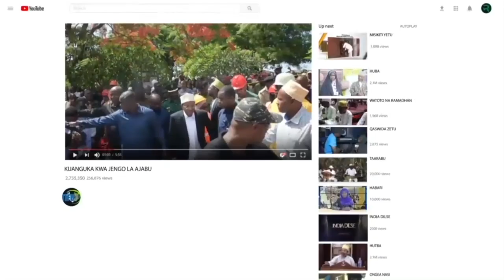ONYO Hili RAIS MWINYI AMEKUTANA NA UJUMBE WA MASUALA YA NISHATI KUTOKA OMAN IKULU ZANZIBAR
RAIS wa Zanzibar na Mwenyekiti wa Baraza la Mapinduzi Dk. Hussein Ali Mwinyi, amesema miradi ya kimkakati inayoendeshwa Zanzibar inahitaji kuzingatia wakati katika utekelezaji wake ili kuleta tija kwa Taifa.
Rais Dk. Mwinyi ameeleza hayo Ikulu, Zanzibar alipokutana na Ujumbe wa watendaji kutoka Kituo cha Nishati cha Oman uliofika kuelezea hatua za miradi wanayoisimamia hapa Zanzibar ukiwemo miradi ya Maji, Nishati na ukarabati wa Mji Mkongwe ambao ni urithi wa dunia.
Rais Dk. Mwinyi ameuhakikishia ujumbe huo kwamba Serikali ya Mapinduzi ya Zanzibar itawapa ushirikiano wa hali ya juu ili kufanikisha miradi hiyo aliyoielezea kuwa na umuhimu mkubwa kwa Uchumi wa Zanzibar, maendeleo na ustawi wa wananchi wake.
Dk. Mwinyi ameueleza Ujumbe huo kutosita kuwasilisha Serikalini vikwanzo na changamoto zozote zitakazojitokeza kwenye utekelezaji wa miradi hiyo ili Serikali ichukue hatua za haraka kukabiliana nazo.
Akitilia mkazo mradi wa maji safi na salama Rais Dk. Mwinyi ameushauri ujumbe huo kuweka mazingatio zaidi kwa kuhakikiksha upatikanaji wa maji ya uhakika kwa maeneo yote yaliyopitiwa na miradi yao.
Aidha, Rais Dk. Mwinyi ameeleza kufarajika kwake kwa muendelezo na utayari wa utekelezaji wa miradi inayosimamiwa na kituo cha Nishati cha Oman hapa Zanzibar ambayo inaendelea kuimarisha ushirikiano na uhusiano wa kudumu baina ya Oman na Zanzibar.
Naye, Ofisa Mtendaji Mkuu wa Kituo hicho, Abdallah Humaid Al Ma’amary alisema, moja ya maboresho ya Mji Mkonge ni kuufanya kuwa mji wa kisasa (Smart City) bila kuharibu uhalisia wa mji huo na kuzingatia vigezo na miongozo ya Shirika la Umoja wa Mataifa la Elimu, Sayansi na Utamaduni (UNESCO) kwa kuwa ni urithi wa dunia na kielelezo muhimu cha historia ya Zanzibar.
Ameeleza kuwa tayari wamekamilisha upembuzi yakinifu kwa miradi wanayotarajia kuitekeleza na kusifu ushirikiano wanaoupata kutoka kwa watendaji wa kuu wa Serikali ya Mapinduzi ya Zanzibar waliopitiwa na miradi hiyo.